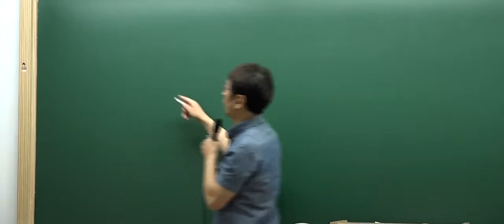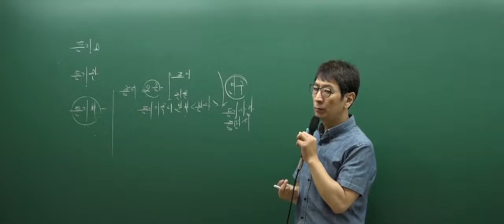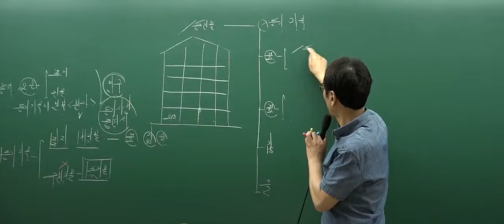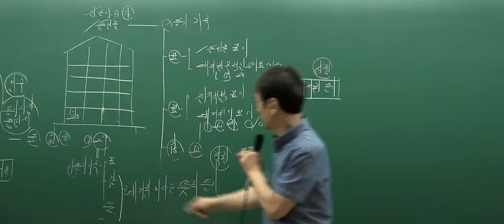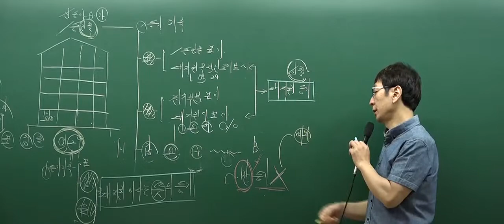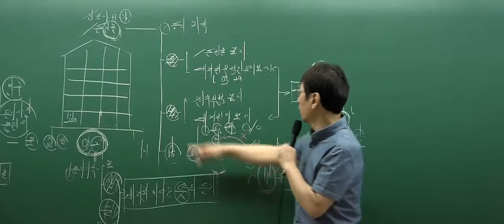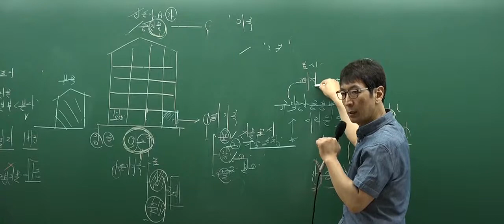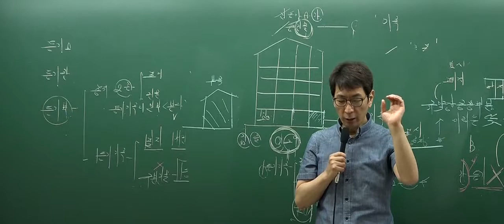[인강통]공인중개사 무료인강(핵심강의)_부동산공시법(박정환)_10강 등기부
[인강통]공인중개사 무료인강(핵심강의)_부동산공시(박정환)_10강 등기부